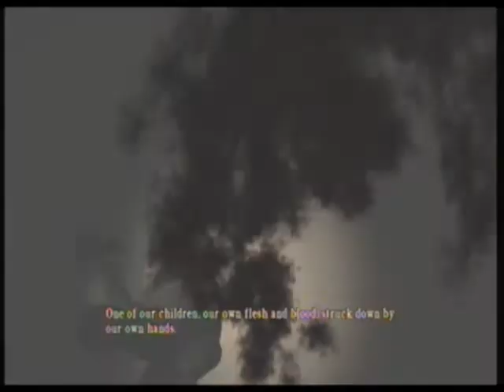Let's Play Silent Hill Homecoming--Part 36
We are subjected to world-shattering revelations as Alex finally learns the truth of things, not only of the real reason for his prolonged absence from Shepherd's Glen, but also the Order's true agenda and it's connection to the founding families.